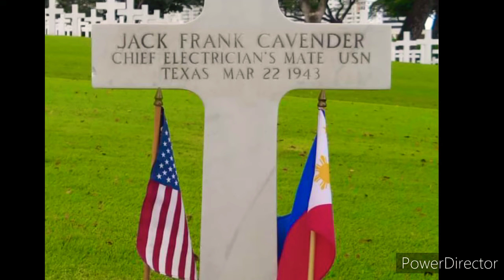The Manila American Cemetery and Memorial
The Manila American Cemetery and Memorial is located in Fort Bonifacio, Taguig, Metro Manila, within the boundaries of the former Fort William McKinley. It can be reached most easily from the city via EDSA to McKinley Road, then to McKinley Parkway inside the Bonifacio Global City.